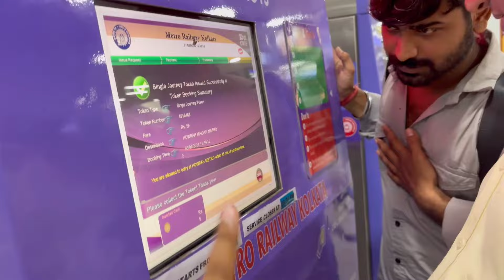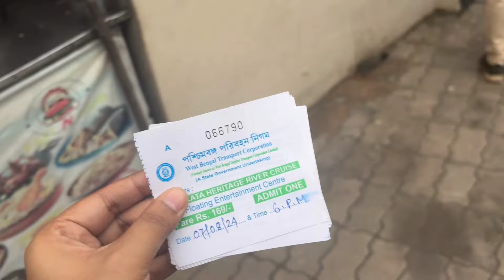কলকাতা প্রথমবার গঙ্গায় ভ্রমণ ময়ূরপঙ্খী নাও || Howrah Bridge, Howrah Metro প্রথমবার চাপলাম, Kolkata